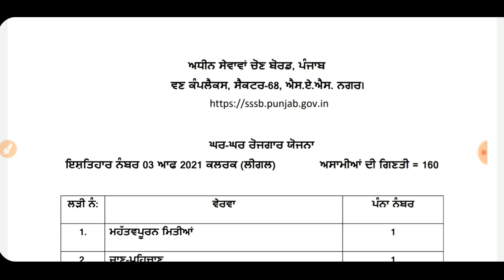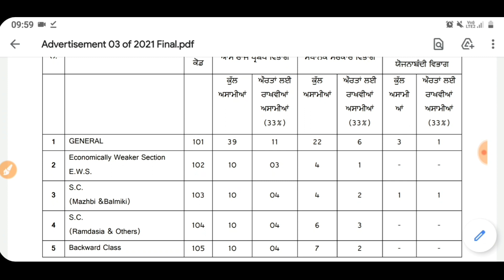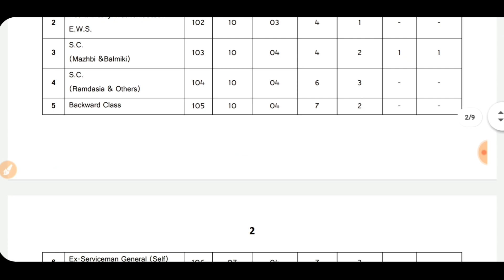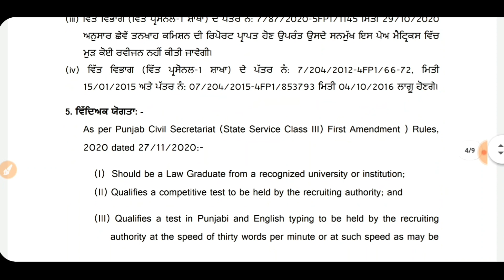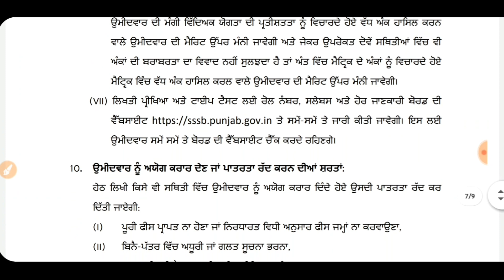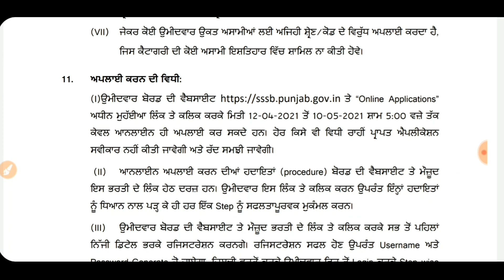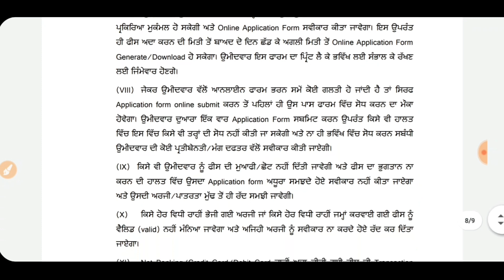PUNJAB RECRUITMENT 2021 || PUNJAB GOVT JOB APRIL 2021 || PUNJAB PSSSB BHARTI 2021 || JAGDISH ARORA